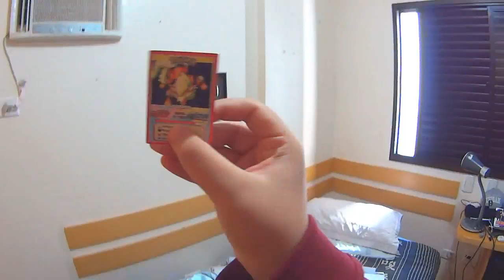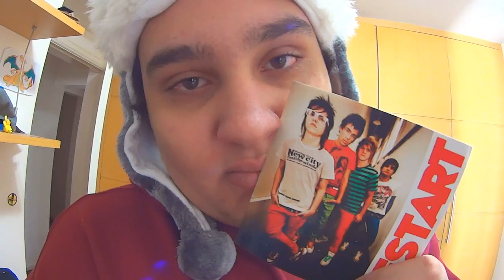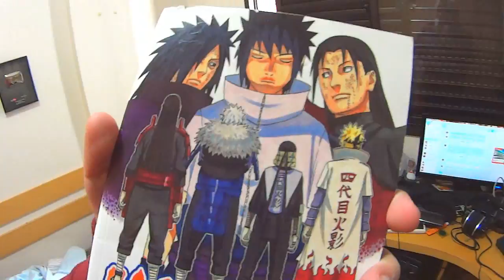VLOG DE VIAGEM XMA - AMO VOCES !